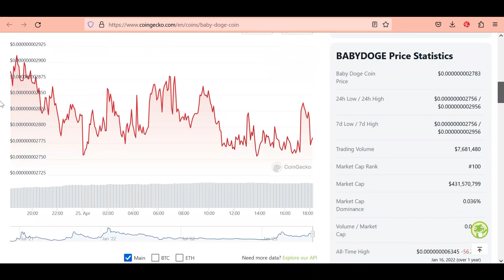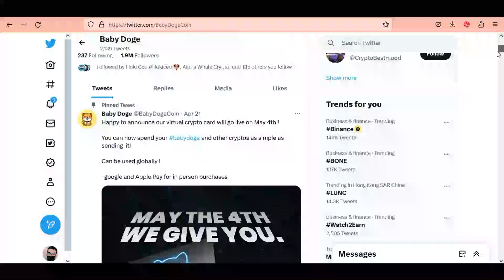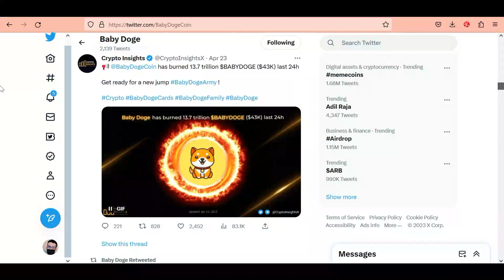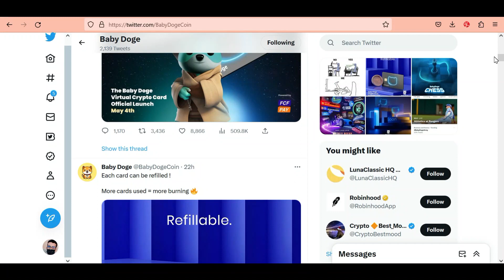Baby Dogecoin Latest Updates 🔥 - Baby Doge News - Baby Doge Coin News Today